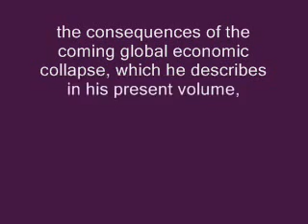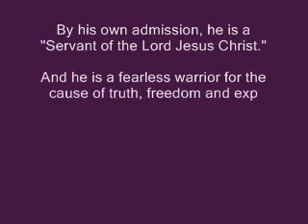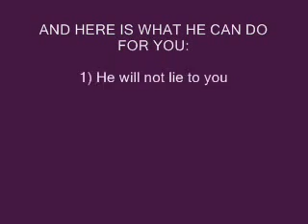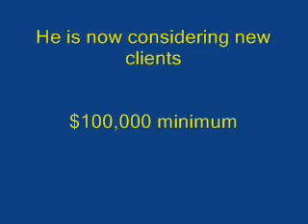BIBLE TEACHING # 2: WHO WANTS TO MAKE A MILLION DOLLARS WITH SOULESSPREYS/SLEAZIN' RISK SICKNESS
I THINK IT'S TIME FOR YOU
TO NOT ONLY TO RETIRE FROM ENDURANCE INT'L
BUT ALSO TO RETIRE FROM THE INTERNET
AND MAYBE GO TO MARS STEEEVE.
STEEEVE IS EXECUTIVE MANAGER OF ENDURANCE INT'L
OH AND I GOT A PRINT SCREEN OF IT

Marshall Rodgers
Storage Zone /Uncle Bob
1897, West Market Street,
is involved with soil-as-pee with his International Wire Fraud business so if you REALLY ARE looking for Steve Sydness, then I think it would be a place to start